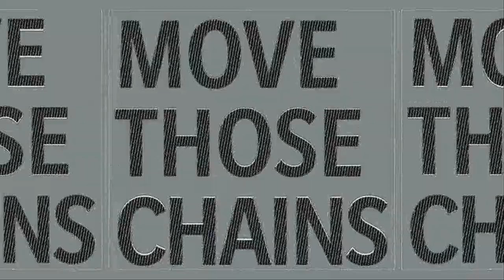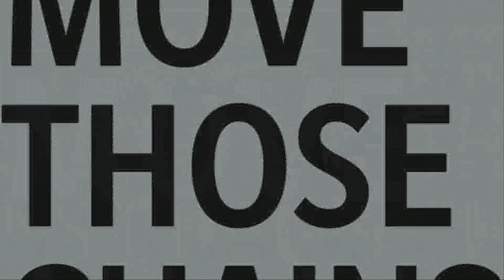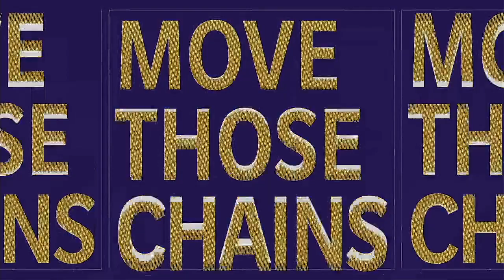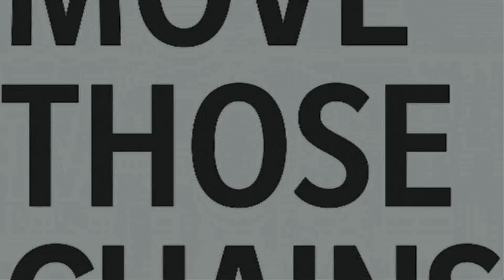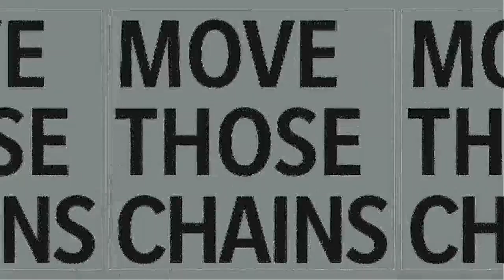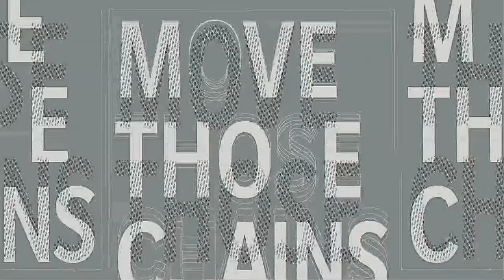NFL 2021 Season Week 1 Baltimore Ravens @ Las Vegas Raiders